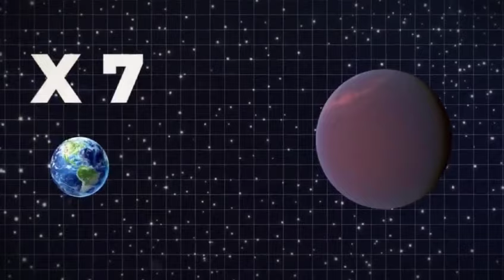NASA Just Discovered The Strangest Planet In The Universe. What Is It?